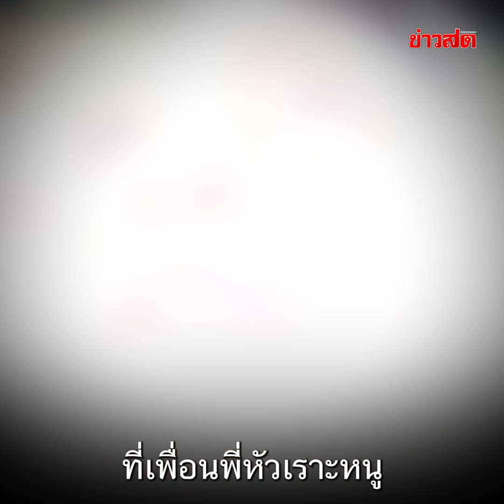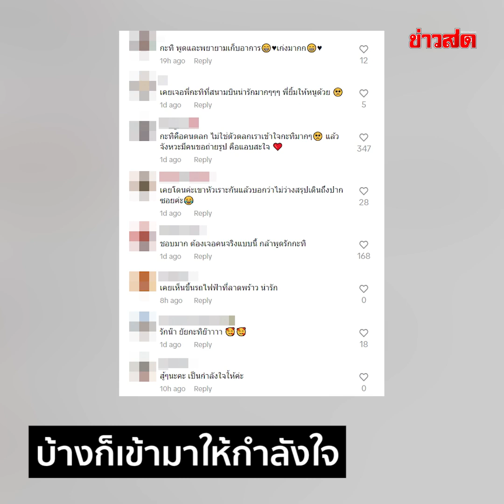ฝากไปบอกเพื่อนด้วย หัวเราะทำไม หรือเพราะลูกค้าเป็นกะเทย? : Khaosod TV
ฝากไปบอกเพื่อนด้วย หัวเราะทำไม หรือเพราะลูกค้าเป็นกะเทย?

เจอแบบนี้ไม่โอเค เมื่อ กะทิ สาวสองคนดัง เล่าเรื่องราวที่เกิดขึ้น เมื่อถูกกลุ่มวินมอเตอร์ไซค์หัวเราะเยาะใส่ ขณะเรียกมอเตอร์ไซค์เพื่อกลับบ้าน หัวเราะหนักจนคนขับของเธอหน้าเสีย หัวเราะเพราะเธอเป็นกะเทย เธอจึงได้ฝากคนขับรายนี้ไปบอกเพื่อนว่าเราเป็นลูกค้า  ไม่ต้องหัวเราะ